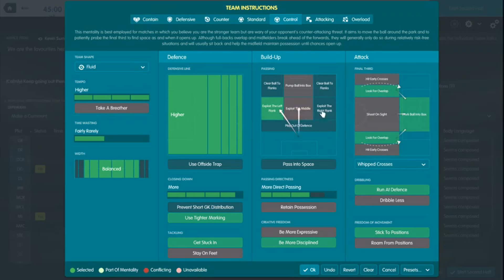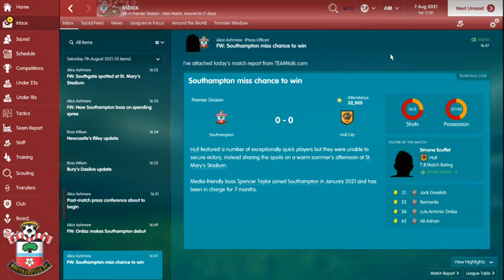Football Manager 2017-The rise of the saints-Episode 4- start of season 6!!!!!! Take 2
Hey Guys im back with the first game of season 6 of Newport to new Champion as my southampton team take on hull  see how ive got on in the transfer window as start a new season in the premier league in this Football manager 2017 Career.